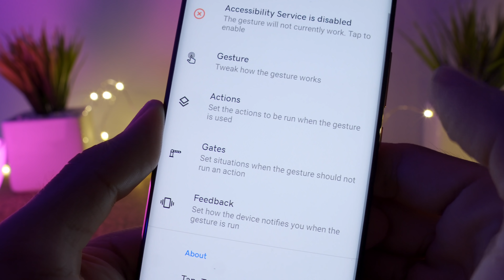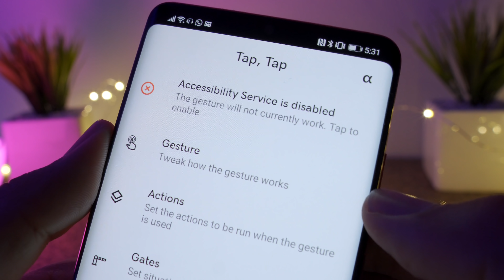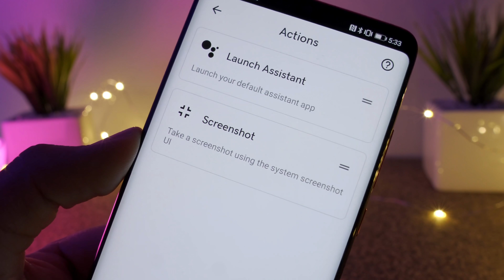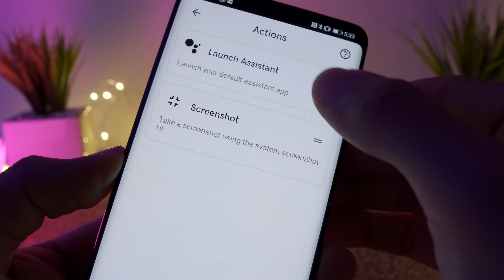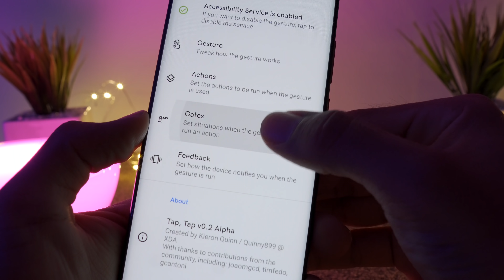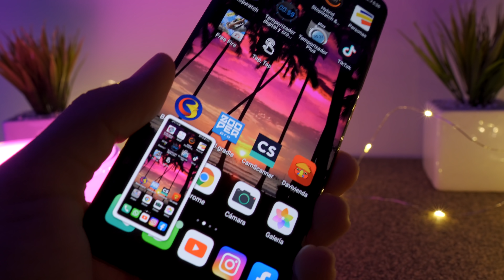ACTIVA EL SENSOR SECRETO EN CUALQUIER ANDROID 2020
ACTIVA EL SENSOR SECRETO DE LA PARTE DE ATRAS DE TU ANDROID

Aqui te dejo un video donde te enseño a como activar el sensor trasero de tu telefono con android para que puedas lanzar cualquier aplicacion de una forma rapiida.